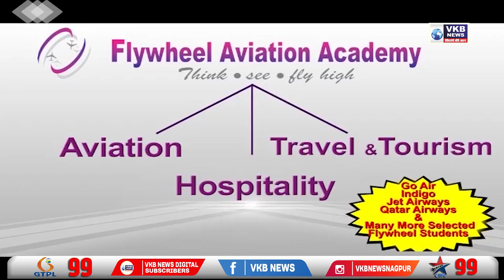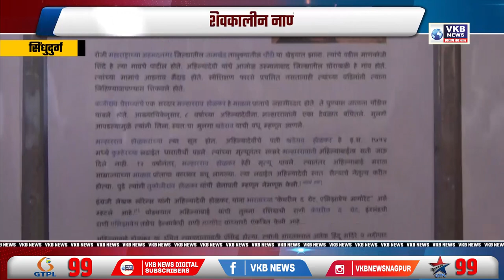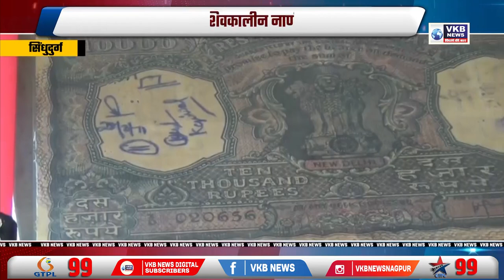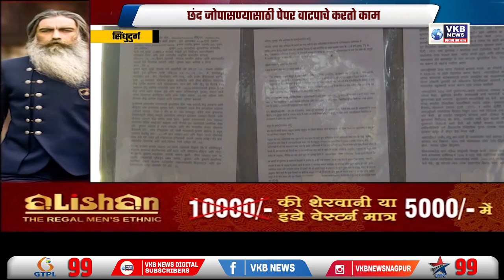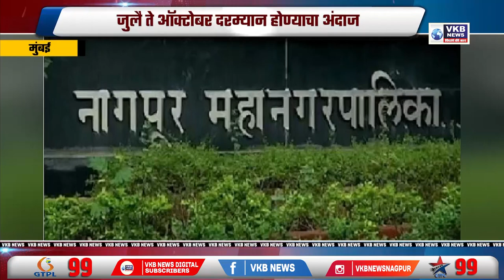शिवराज्याभिषेक दिनाच्या निमित्ताने राज्यभरातून शिवप्रेमी येतील रायगडावर